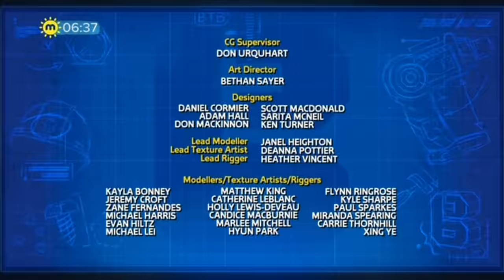Grid Block | Bob the Builder